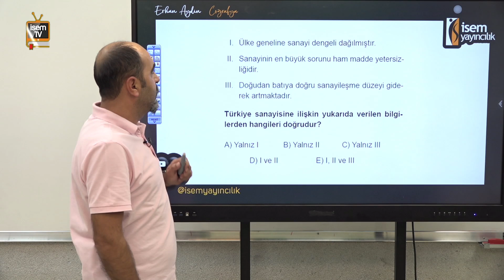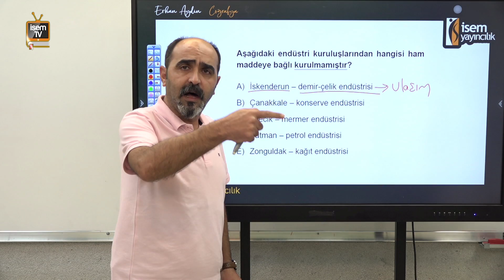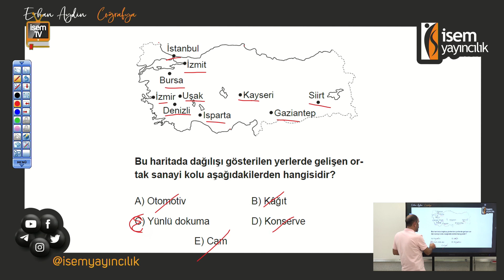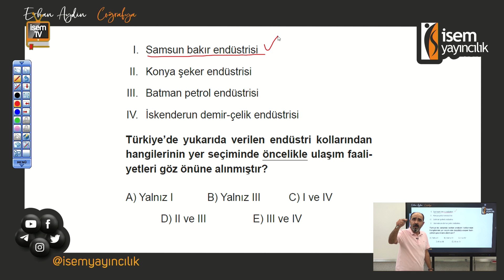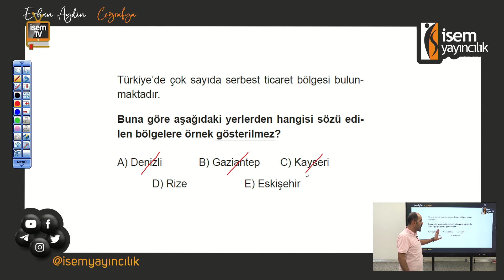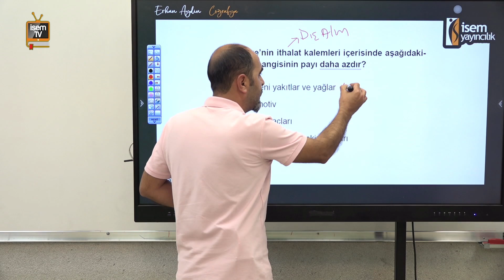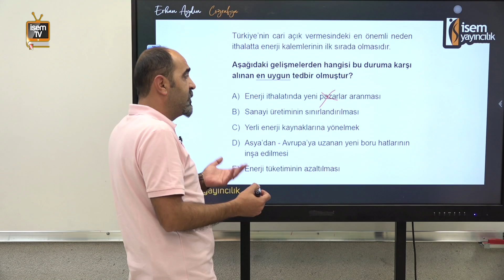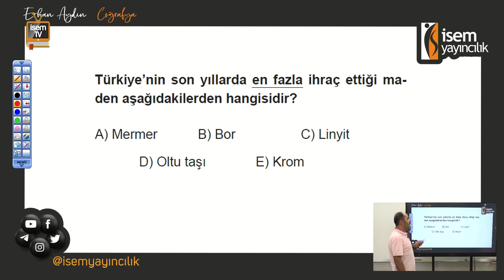61) Sanayi Ticaret Ulaşım Turizm Sıcağı Sıcağına Soru Çözüm - 1 /Erhan AYDIN (KPSS-YKS) İsemTV-2024